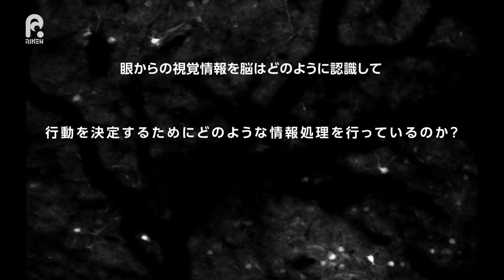60秒でわかる？ 機械学習と実験により、脳の普遍的な計算原理を探る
わたしたちは、道を歩いていて正面から人が歩いてくれば、ぶつからないように避けることができます。目から入ってくる視覚情報を、わたしたちの脳はどのように「認識」し、次の行動を判断・決定するための情報処理を行っているのでしょうか？
『理研ニュース』2018年1月号の「研究最前線」では、マウスを使った神経活動の計測と機械学習の数理モデルを解析して、脳が使っている方程式を導き出す独創的な研究を紹介しています。
脳科学総合研究センター　行動・神経回路研究チームのアンドレア・ベヌッチ　チームリーダーによる60秒解説をこの動画でご覧いただけます。